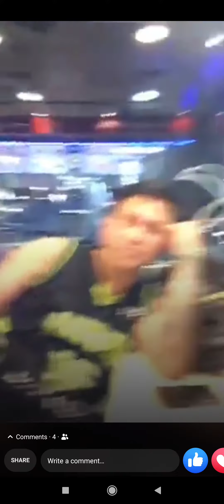2019 After Basket Ball Food Gig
this was happen last year 2019 with my collagess